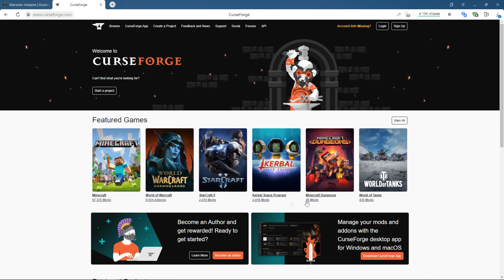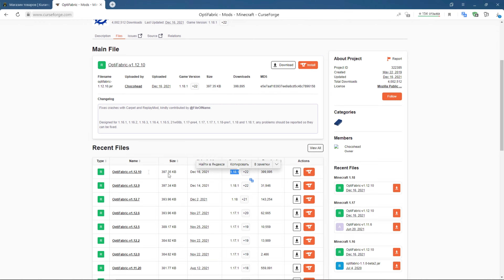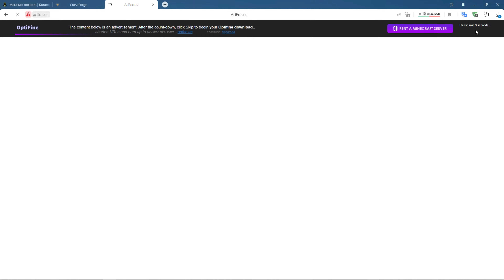Как установить OPTIFINE на fabric Майнкрафт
Привет! В этом видео мы вам расскажем о том, как установить Optifine на Fabric Майнкрафт,  о том как установить оптифабрик и установить его правильно. Просто оптифайн просто так не работает с fabric, нужно проделать некоторые действия.. - но так-то в этом нет ничего трудного - всё подробно расскажем, чтобы у вас не возникло проблем.

📌Навигейшен по видео:
00:00 - Вступление к установке optifine на fabric Майнкрафт
00:25 - Что добавляет оптифайн в Майнкрафт?
01:18 - Как установить Оптифабрик на Майнкрафт?
02:52 - Как установить Оптифайн на Майнкрафт?
04:05 - Заключение в установке оптифайна на фабрик Майнкрафт